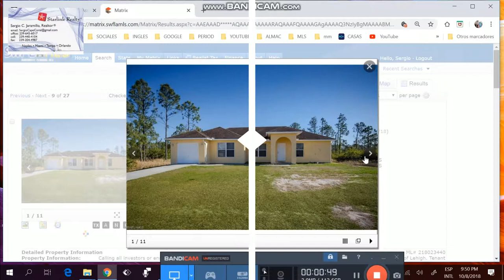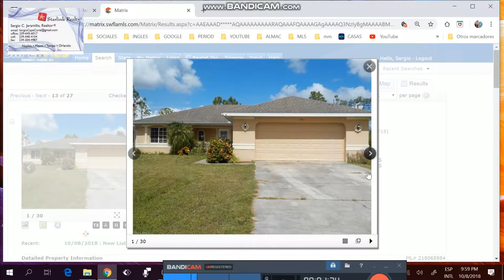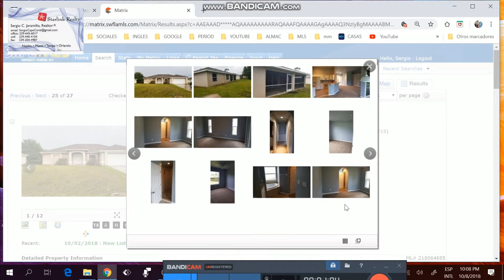VENTA, COMPRA DE CASAS.APTOS,LOTES, REMATES DE BANCOS,FINANCIADAS.FLORIDA